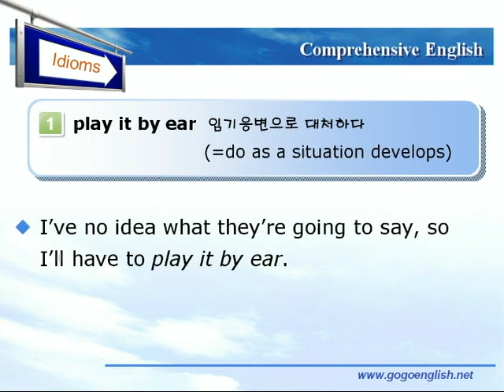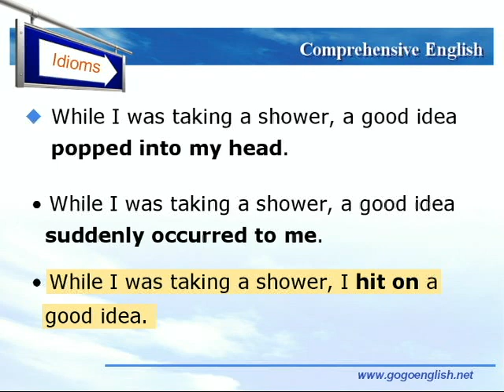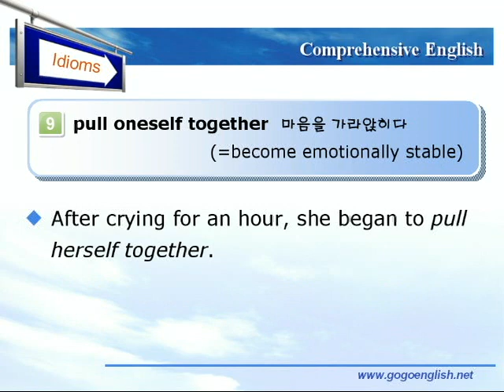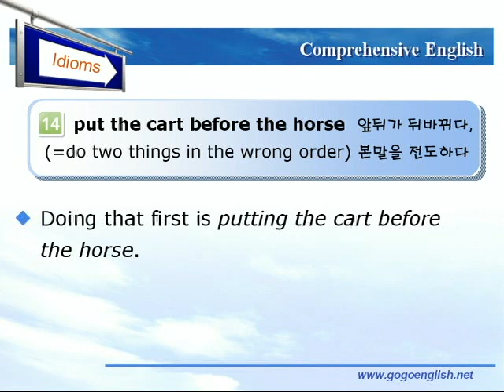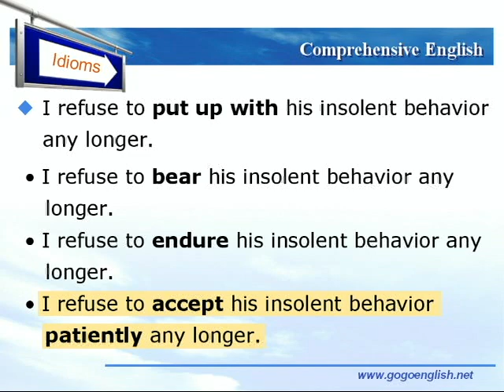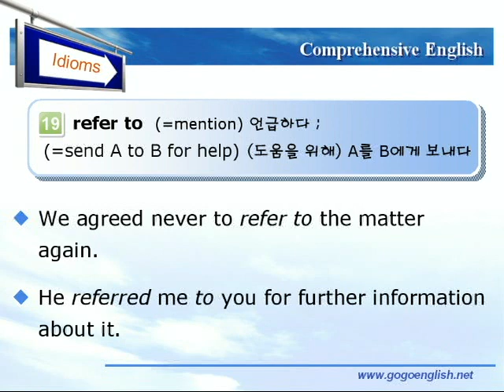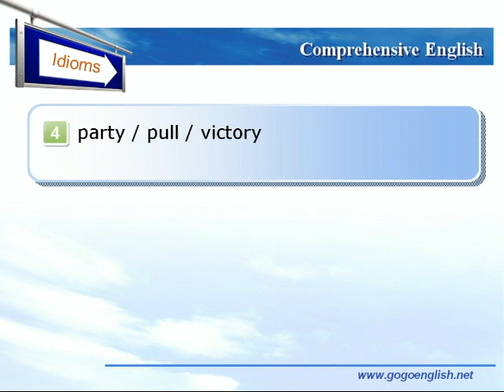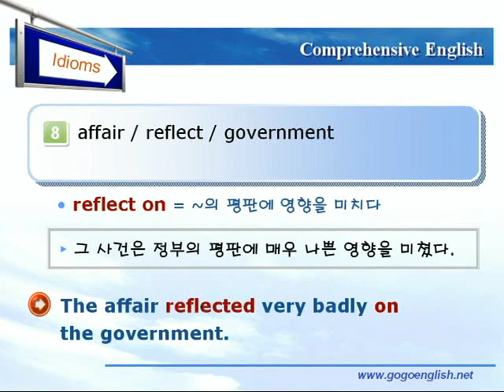종합영어 17장 5숙어